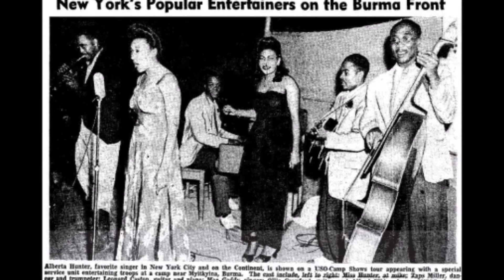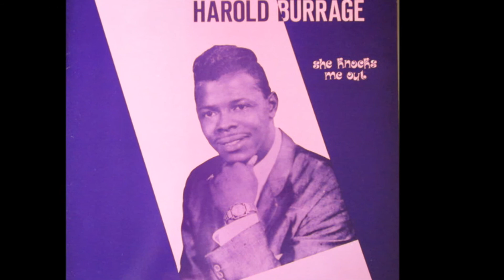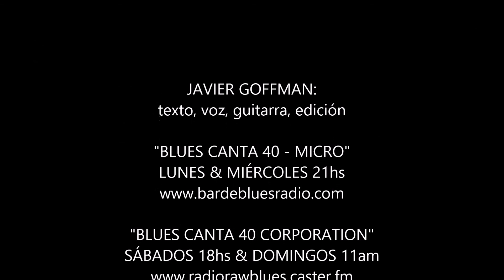WILLIE DIXON Habla Del Tiempo Del Rey De La Galleta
Sección "BLUES CANTA 40 - MICRO" que sale lunes y miércoles 21 (HORA ARGENTINA, TEMPORADA 2020) - EN ESTA EMISIÓN: Willie Dixon habla de los Chess, Eddie Boyd, Chuck Berry, y otros tantos. Javier Goffman: texto, voz guitarra, edición (adaptado de "I AM THE BLUES" por Don Snowden y Willie Dixon) Nota: Según los registros oficiales, "Third Deegree" es una composición exclusiva de Eddie Boyd --- SÁBADOS 18hs (repite domingo 11am) al aire "BLUES CANTA 40 CORPORATION"